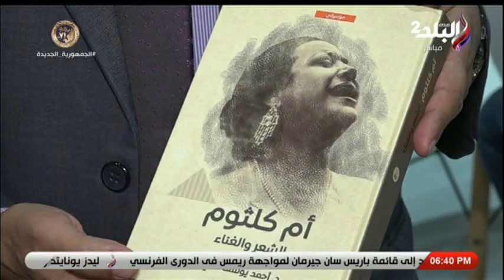انبوكس - الحلقة الكاملة 28-1-2023